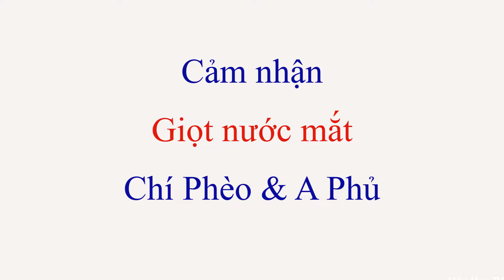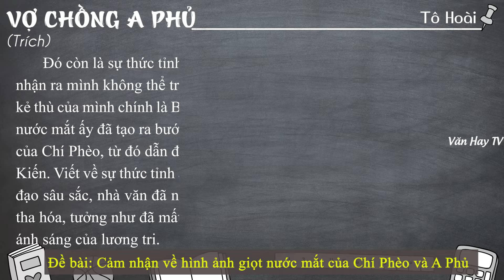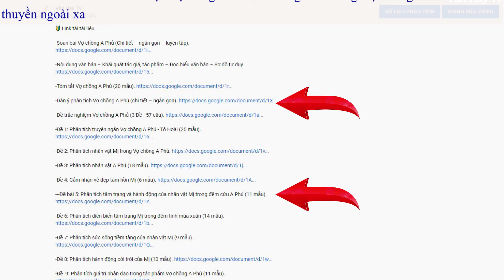Cảm nhận về hình ảnh giọt nước mắt của Chí Phèo và A Phủ (Vợ chồng A Phủ) - CỰC HAY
🔰 🔰 🔰 Link tải 2 MẪU THAM KHẢO về Đề bài 19: Cảm nhận về hình ảnh giọt nước mắt của Chí Phèo và A Phủ.

🔴 Bonus:

---Soạn bài Vợ chồng A Phủ - Tô Hoài (Chi tiết – ngắn gọn – nâng cao – luyện tập).

---Nội dung văn bản – Khái quát tác giả, tác phẩm – Đọc hiểu văn bản – Sơ đồ tư duy.

---Dàn ý phân tích Vợ chồng A Phủ - Tô Hoài (chi tiết – ngắn gọn).

--- Đề kiểm tra trắc nghiệm 15 phút Vợ chồng A Phủ - Tô Hoài (3 Đề - 57 câu).

---Đề bài 1: Phân tích truyện ngắn Vợ chồng A Phủ - Tô Hoài (25 mẫu).

---Đề bài 2: Phân tích nhân vật Mị trong Vợ chồng A Phủ (17 mẫu).

---Đề bài 3: Phân tích nhân vật A Phủ (18 mẫu).

---Đề bài 4: Cảm nhận vẻ đẹp tâm hồn Mị trong Vợ chồng A Phủ (6 mẫu).

---Đề bài 5: Phân tích tâm trạng và hành động của nhân vật Mị trong đêm cứu A Phủ (11 mẫu).

🔴 Bonus:

---Đề bài 6: Phân tích diễn biến tâm trạng Mị trong đêm tình mùa xuân (14 mẫu).

---Đề bài 7: Phân tích sức sống tiềm tàng của nhân vật Mị (Vợ chồng A Phủ) (9 mẫu).

---Đề bài 8: Phân tích hành động cởi trói của Mị (10 mẫu).

---Đề bài 9: Phân tích giá trị nhân đạo trong tác phẩm Vợ chồng A Phủ (11 mẫu).

---Đề bài 10: Phân tích giá trị hiện thực trong tác phẩm Vợ chồng A Phủ của Tô Hoài (4 mẫu).

---Đề bài 11: Phân tích giá trị hiện thực và nhân đạo của Vợ chồng A Phủ - Tô Hoài (9 mẫu).

---Đề bài 12: Ý nghĩa tiếng sáo trong tác phẩm Vợ chồng A Phủ của Tô Hoài (12 mẫu).

---Đề bài 13: Phân tích hình ảnh nắm lá ngón trong Vợ chồng A Phủ (7 mẫu).

---Đề bài 14: Phân tích đặc sắc nghệ thuật Vợ chồng A Phủ (4 mẫu).

---Đề bài 15: Phân tích hành động Mị chạy theo A Phủ trong truyện Vợ chồng A Phủ (3 mẫu).

---Đề bài 16: Phân tích chất thơ trong truyện Vợ chồng A Phủ (5 mẫu).

---Đề bài 17: Ý nghĩa nhan đề tác phẩm Vợ chồng A Phủ (5 mẫu).

---Đề bài 18: Phân tích ý nghĩa hình ảnh giọt nước mắt của A Phủ (3 mẫu).

---Đề bài 20: Phân tích hình ảnh tiếng chim hót trong Chí Phèo và tiếng sáo thổi trong Vợ chồng A Phủ (2 mẫu).

---Đề bài 21: So sánh sự thức tỉnh của nhân vật Mị và nhân vật Chí Phèo (6 mẫu).

---Đề bài 22: So sánh nhân vật Tràng trong Vợ Nhặt và A Phủ trong Vợ chồng A Phủ (3 mẫu).

---Đề bài 23: Sức mạnh của tình thương yêu con người trong Vợ chồng A Phủ và Vợ nhặt (3 mẫu).

---Đề bài 24: So sánh kết thúc truyện Vợ nhặt và Vợ chồng A Phủ.

---Đề bài 25: Phân tích số phận người phụ nữ xưa và nay qua tác phẩm Vợ nhặt và Vợ chồng A Phủ (4 mẫu).